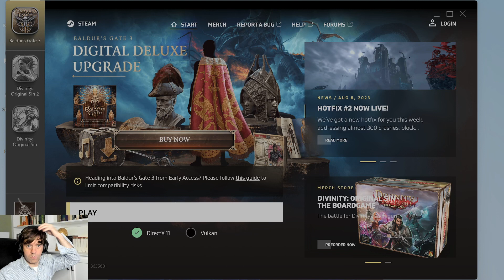Freeing a New Goblin Prisoner Friend! Ep. #12 -- Bard Tactical Playthrough -- Baldur's Gate 3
$30 Donation = Champion or Topical Guide of Choice (League or TW)